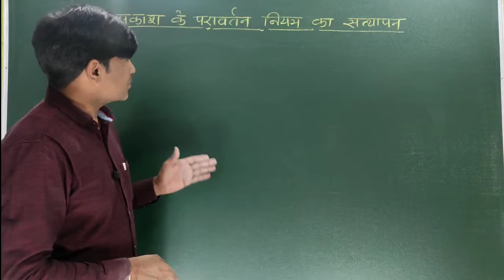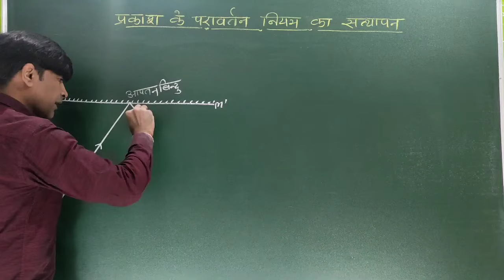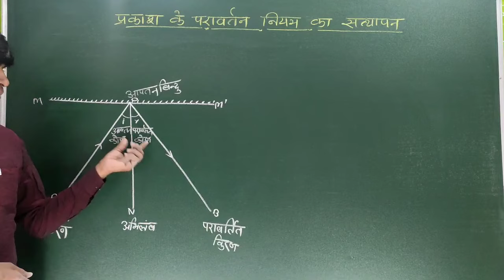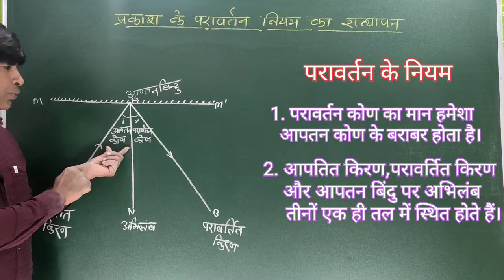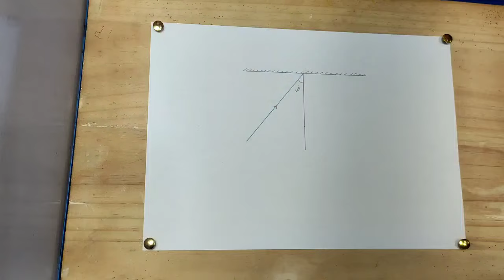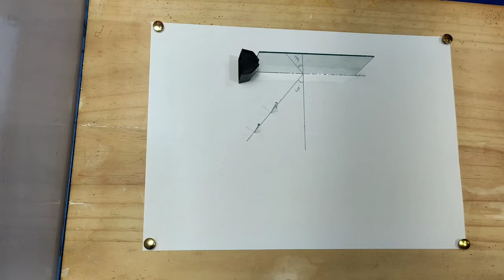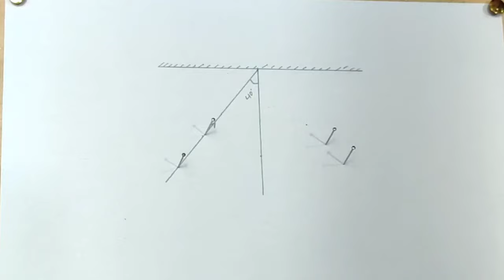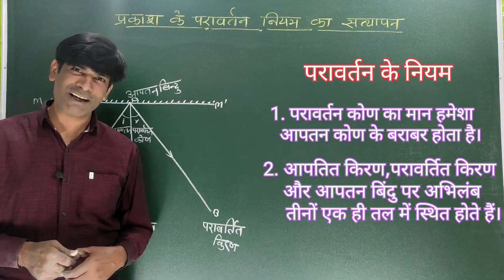प्रकाश का परावर्तन। परावर्तन के नियम। परावर्तन के नियम का सत्यापन।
प्रकाश के परावर्तन के नियम का सत्यापन।